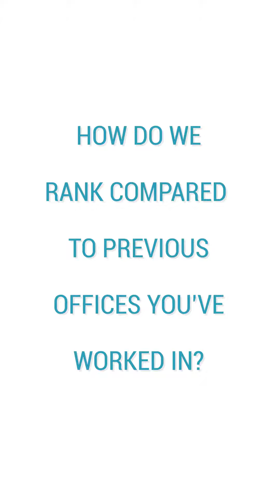What is it like to work for Advanced Perio? Hear from long time Dental Assistant! | Seattle, WA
📍 509 Olive Way, Suite 1524, Seattle, WA 98101

The Advanced Perio channel showcases content from Advanced Periodontics, Microsurgery, and Implantology of Seattle.  We are a periodontal office with 5 doctors: Drs. Bradley Weinstein, Jansen Richins, Lakshmi Boyapati, Quan Nguyen & Elizabeth Kaminsky.  We are located in downtown Seattle, and are all board certified in Periodontics and Dental Implant Surgery.

Our team drills weekly on 5-star customer service principles, and we have integrated 5-star customer service into all aspects of our office.  You will feel our hospitality when you call us or visit us, and it’s not just us saying this, we have the most 5-star customer reviews on Google of any Periodontal Practice in Washington State.

Our team uses the most current technology supported by research and extensive training.  Whether it’s navigation for implant placement, lasers, 3D printing, microsurgery, smile projections, or AI, we are on the forefront of the field in putting this technology to use!